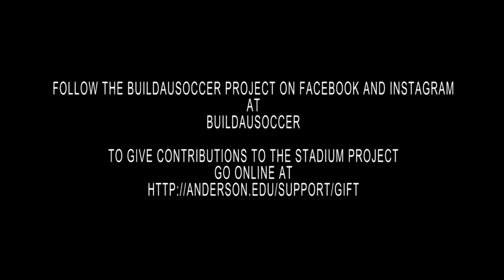Anderson University 2016 Scoreboard Video